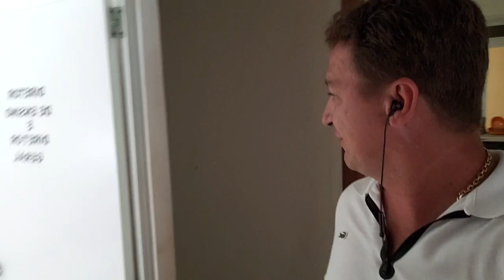CHEGOU A VEZ DE VILA VELHA ESPÍRITO SANTO!! PARABÉNS A TODA LIDERANÇA!